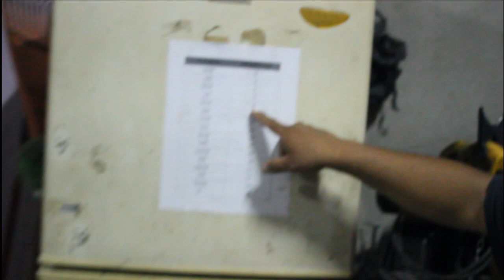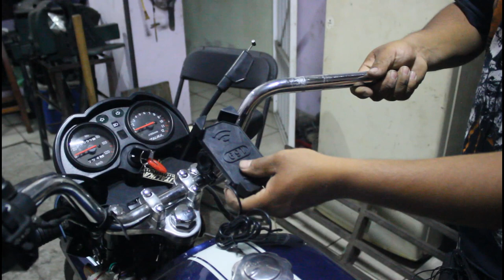Cómo poner un cargador de celular a la moto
Cómo poner cargador y soporte  de  celular a las motos Italika 80cc a 200cc